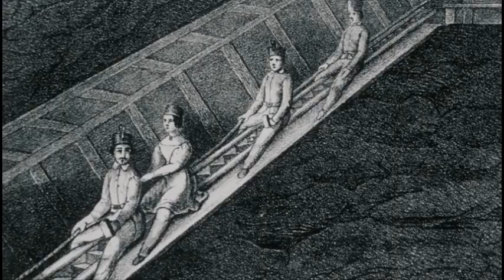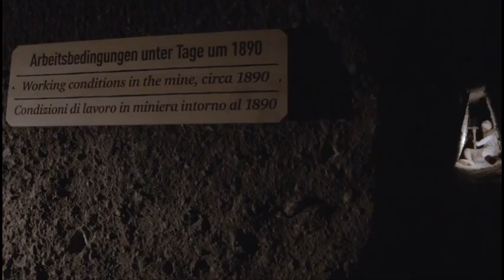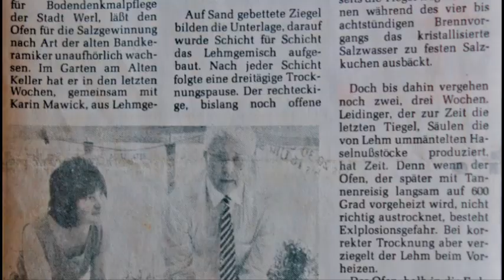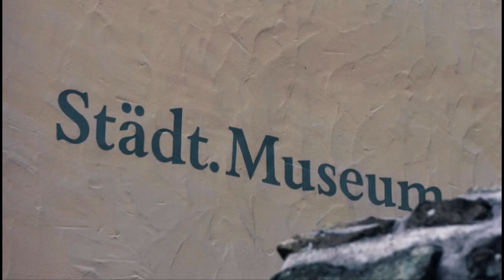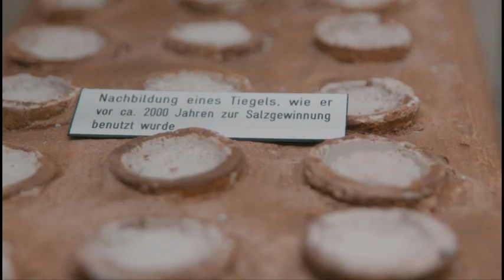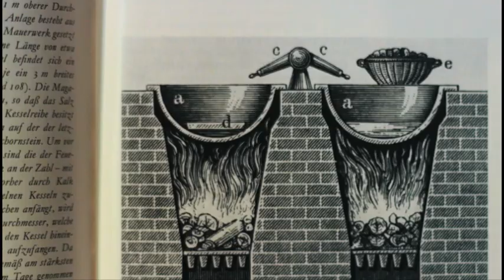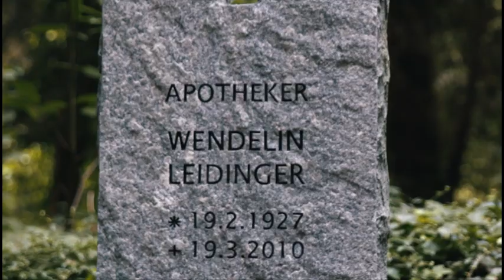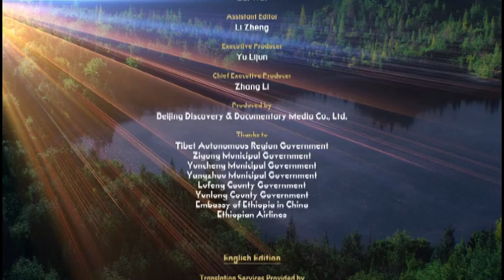The Salt of the Earth Ep1 Mining for Brine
Salt, humanity’s indispensable companion the world over. But how much do we really know about salt? In this series we embark on a worldwide quest in search of the untold stories about this amazing yet mundane substance. Episode 1 takes us to the so-called Gate of Hell, the Dallol Volcano in East Africa’s Great Rift Valley, where, in temperatures of over 45 degrees Celsius, miners toil to ensure that reaching for the table salt is something most of us barely have to think about.